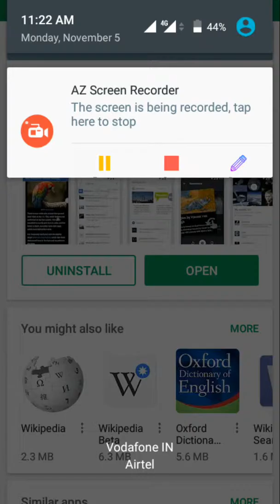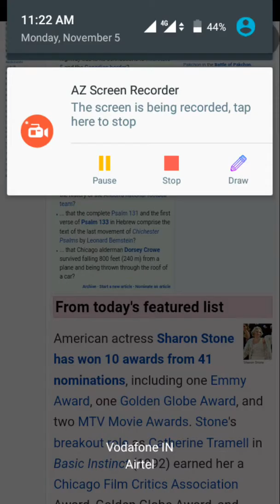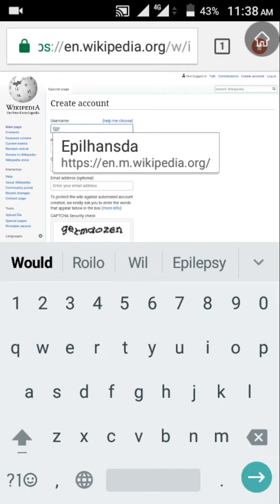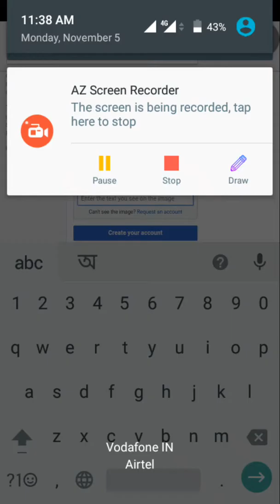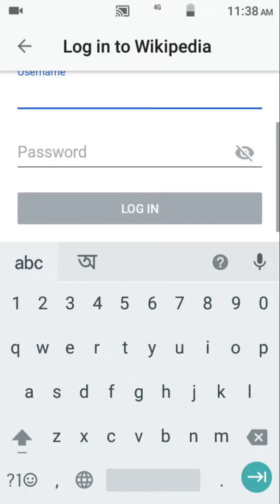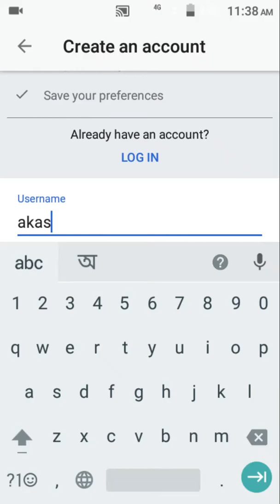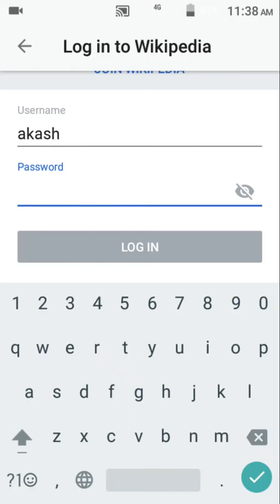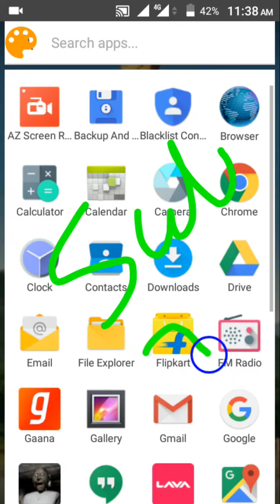How to creat wikipedia account